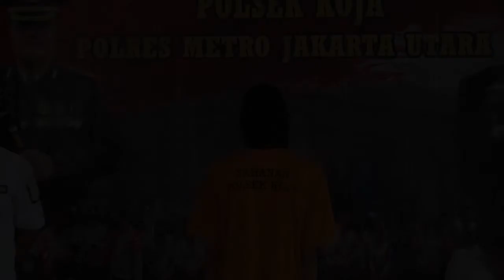MASIH DI BAWAH UMUR, PELAKU PENGEROYOKAN HINGGA KORBAN MENINGGAL DUNIA BERHASIL DIBEKUK POLISI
Unit Reskrim Polsek Koja berhasil meringkus B (13) salah satu tersangka pengeroyokan yang menyebabkan korbannya MI (13) meninggal dunia. Diketahui B menghabisi korban dibantu temannya D yang saat ini masih dikejar oleh Polisi.

Mirisnya kedua tersangka dan korbannya masih di bawah umur. Kedua tersangka melakukan aksi kejamnya di Jalan Perjuangan RT 16/07, Tugu Selatan, Koja, Jakarta Utara pada Senin (24/11/2020) pukul 00.30 WIB.

Setelah saling ejek kemudian antar kelompok Genk membuat janji untuk tawuran.